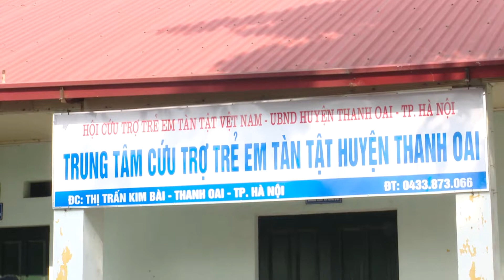Mang Tết sớm đến trẻ em khuyết tật tại huyện Thanh Oai | Camera 141